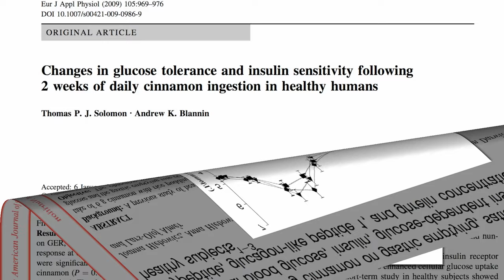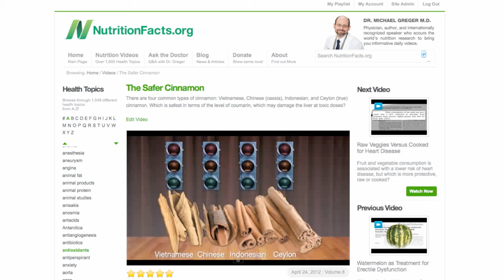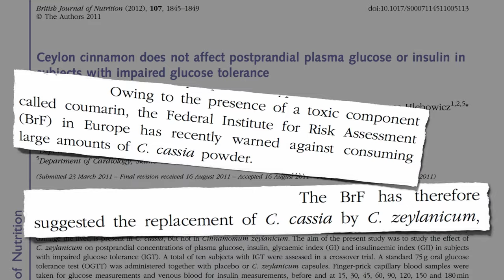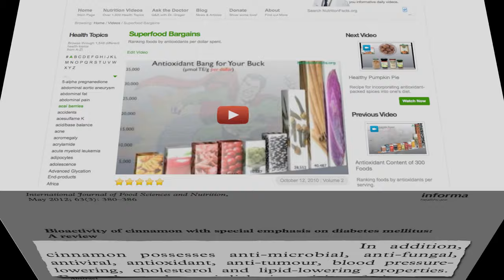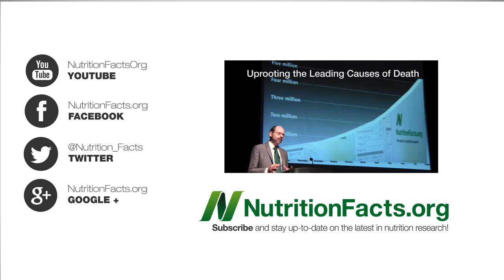Update on Cinnamon for Blood Sugar Control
DESCRIPTION: Cinnamon can no longer to considered a safe and effective treatment for diabetes. The Antioxidants in a Pinch video I'm so proud of can be found The Safer Cinnamon is where I originally brought up the coumarin issue. What about the Oxalates in Cinnamon Not a problem, but the oxalates in too much turmeric may be a concern. Superfood Bargains is where I ranked foods in terms of antioxidants per unit cost.

I talk more about the potential potency of plants in general in Power Plants and more about spices in particular in videos such as

Amla Versus Diabetes explores the use of Indian gooseberries as a way to help control blood sugar, though the best way to deal with diabetes is to prevent and treat it with a healthy diet. Books I would recommend (in order of publication) are Defeating Diabetes Dr. Neal Barnard's Program for Reversing Diabetes and The End of Diabetes

As you're making your Healthy Pumpkin Pie don't accidentally add too much nutmeg, the subject of my next video, Don't Eat Too Much Nutmeg

Have a question for Dr. Greger about this video? and he'll try to answer it!

Image Credit: Cinnamon Vogue via Flickr. Image has been modified.